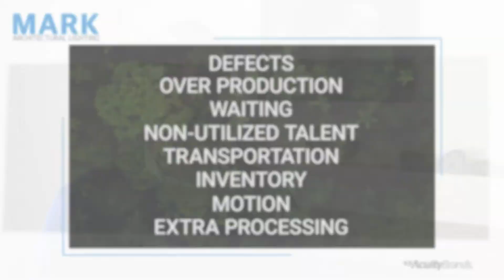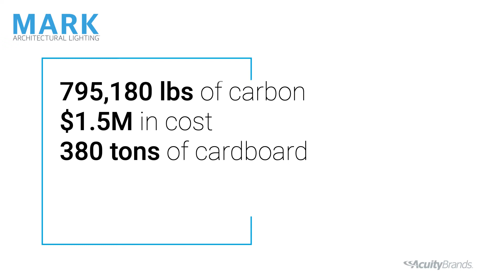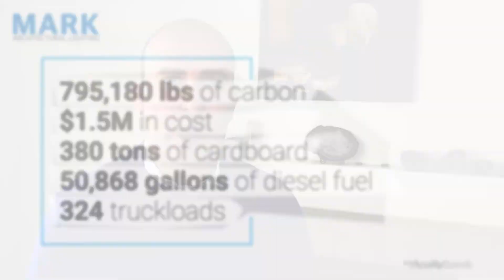Commitment to Sustainability - MARK Architectural Lighting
When it comes to creating a positive impact on future generations, it’s time to stop talking and start doing. Doing something means a multi-faceted approach to more sustainable lighting solutions with concrete and transparent action on every front. It’s how we show we care. It’s one more way we make our mark.